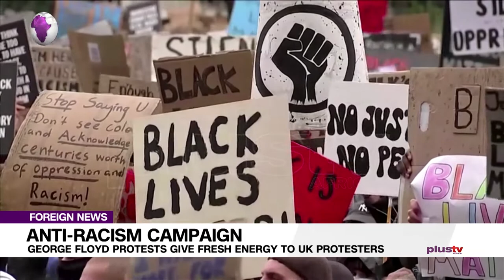George Floyd's Anti Racism Campaign: Beginning Of a Paradigm Shift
Thousands rallied in the heart of London on Saturday to support U.S. protests against police brutality, as the British government warned people to stay away because of the threat of the coronavirus.

Peter Okwoche, Anchor, BBC News joined Plus Tv Africa On the news.